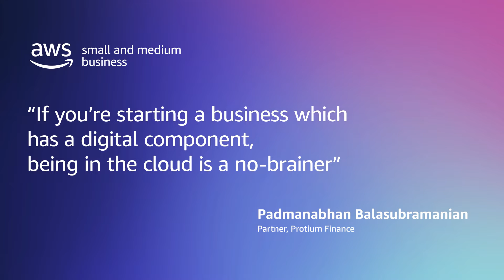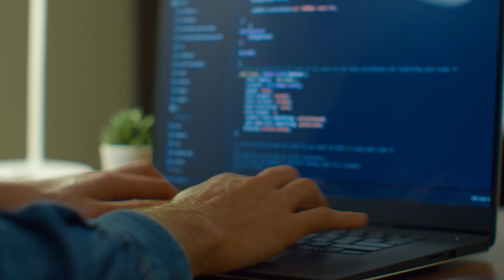Business Builders with AWS – Protium | Amazon Web Services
Protium Finance is transforming the Indian financial landscape by empowering millions of the country’s micro, small and medium enterprises (MSME). In this episode of Business Builders, Padmanabhan Balasubramanian, Partner at Protium, share how cloud technology helps Protium overcome complex data processing problems and provide hundreds of small businesses instant access to credit.

Interested to learn more about the SMB digital evolution in Asia-Pacific and Japan? Download our latest report on cross-industry trends in digital maturity

Learn more about how small and medium businesses work with AWS